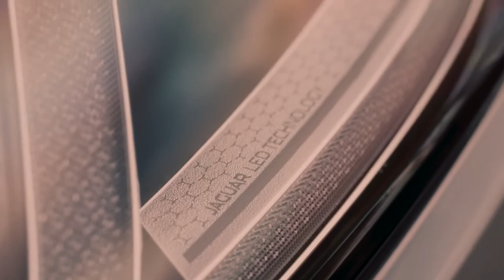New 2021 Jaguar F-PACE P400 MHEV R-Dynamic SE – Interior, Exterior, Driving // Features & Details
New 2021 Jaguar F-PACE P400 MHEV R-Dynamic SE Eiger Grey video review and description.
New 2021 Jaguar F-PACE P400 MHEV with petrol 400 PS 3.0-liter in-line six-cylinder engine. Produces 550Nm of torque and features the latest engine technologies. Eight-speed automatic and AWD are installed as standard. An electric supercharger supported by a twin scroll turbocharger and Continuous Variable Valve Lift (CVVL) deliver a strong combination of refined performance and efficiency and is capable of 0-60mph in just 5.1 seconds.